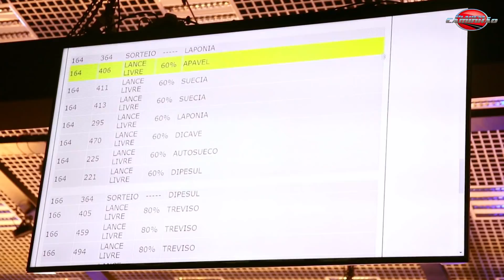25 Anos do Consórcio Volvo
Chefe, consórcio no Brasil já é coisa que vem de longa data. Começou lá com os fuscas, passando por videocassetes, televisores, chegando aos caminhões, muita coisa mudou desde então. Neste vídeo, produzido na comemoração dos 25 anos do Consórcio da Volvo, tiramos todas as dúvidas do que mudou e quais as vantagens do consórcio na atualidade. Veja, porque informação é tudo, e saiba se esta é uma opção boa para você trocar seu caminhão – ou comprar seu primeiro zerinho.

Bridgestone – @BridgestoneBrasil
Firestone – @FirestoneBrasil